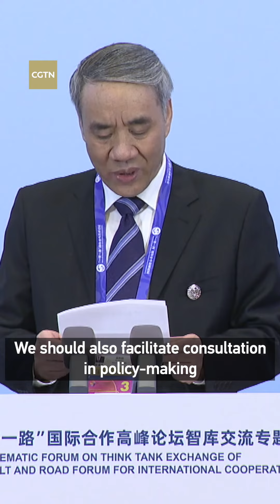Expert highlights role of think tanks in high-quality BRI development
Gu Shengzu, vice chairman of the 13th National Committee of the Chinese People's Political Consultative Conference (CPPCC) and an expert of the National Development Strategy Think Tank of Wuhan University, said on Wednesday that as a key part of the national soft strength, think tanks shoulder the responsibility of gathering wisdom and pooling resources for high-quality development of the Belt and Road Initiative (BRI). He made the remarks at a thematic forum on think tank exchanges, a part of the third Belt and Road Forum for International Cooperation.